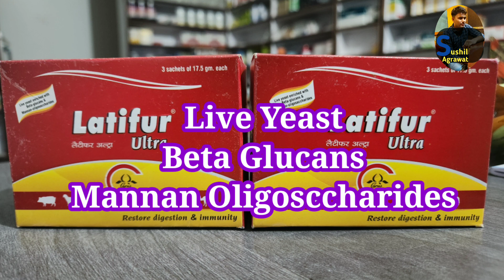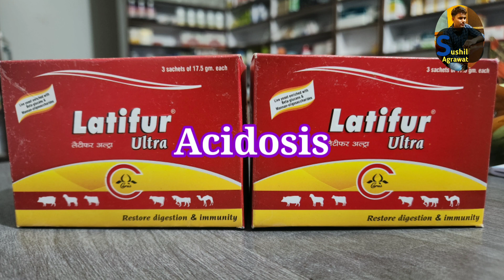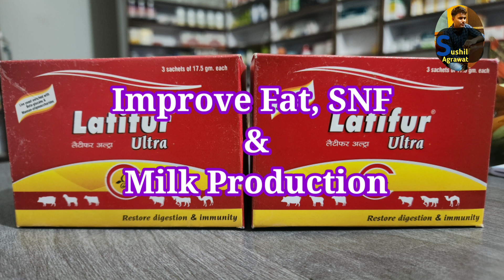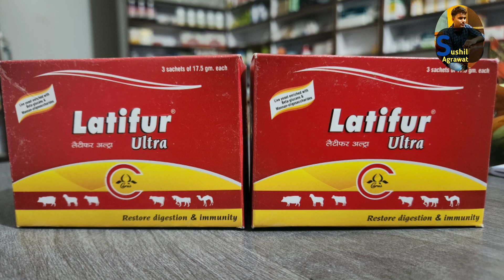latifur Ultra !! Latifur Ultra pow गाय भेंस में उपयोग सम्पूर्ण जानकारी!!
Welcome frndzz...

वीडियो में दिखाये गये इंजेक्शन और दवाओं का उपयोग पशु चिकित्सक की देखरेख में करें पशु पालक खुद से इसका उपयोग ना करे !!

Cloprstenol & Buserelime acetate इंजेक्शन किसका कहाँ सही उपयोग सम्पूर्ण जानकारी